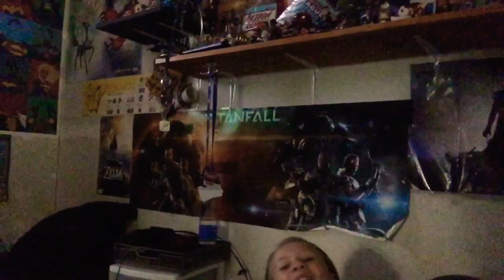I shall be crazy 🤗😝